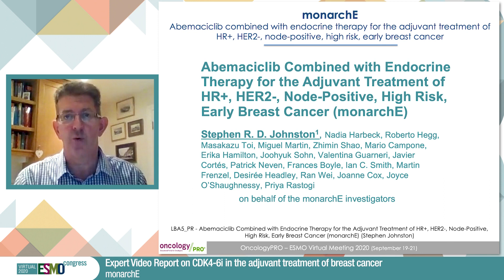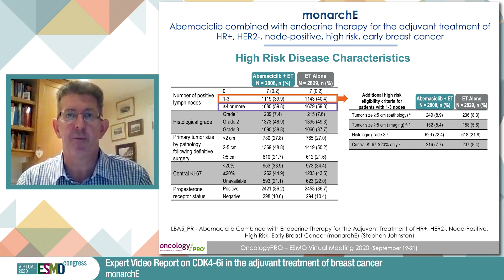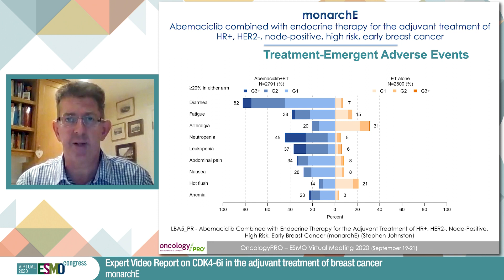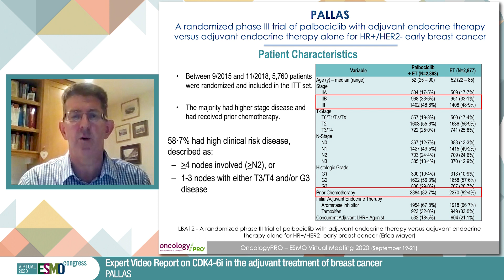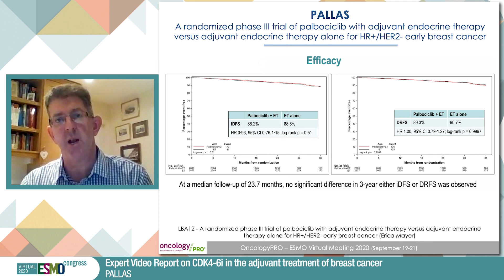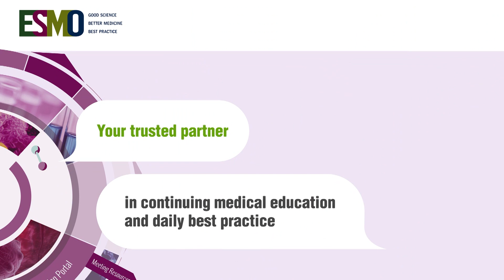ESMO 2020 Expert Video Report on CDK4 6i in the adjuvant treatment of breast cancer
Reporting from ESMO Virtual Congress 2020, Stephen Johnston features the results from the monarchE study on abemaciclib and from the PALLAS trial with palbociclib, as adjuvant treatment in patients with HR positive HER2 negative early Breast Cancer.
He elaborates possible reasons why outcome in these trials was very different, and insists on the importance of risk factors assessment, as well as management of adverse events to improve treatment compliance.

Abstracts:
- LBA12 - PALLAS: PALbociclib CoLlaborative Adjuvant Study: A randomized phase III trial of palbociclib with adjuvant endocrine therapy versus adjuvant endocrine therapy alone for HR+/HER2- early breast cancer
- LBA5_PR - Abemaciclib for the adjuvant treatment of high-risk early breast cancer

This video was supported with educational grants from Bayer, Daiichi Sankyo and Novartis